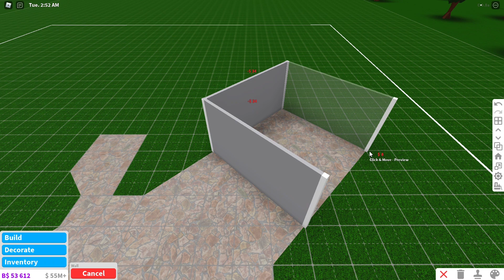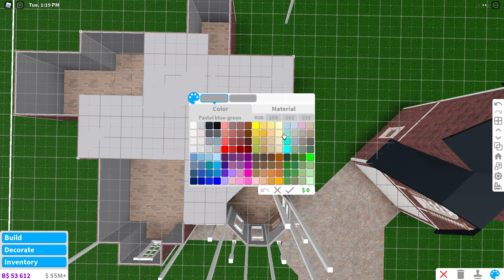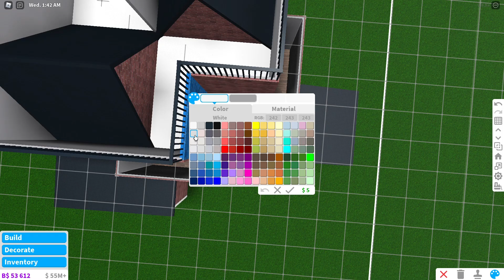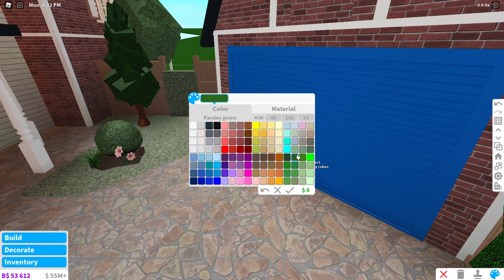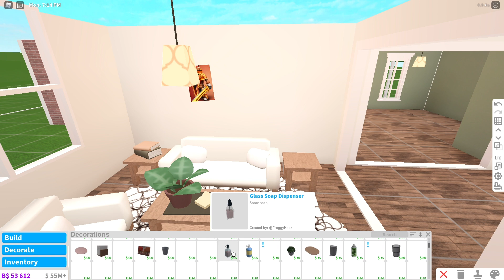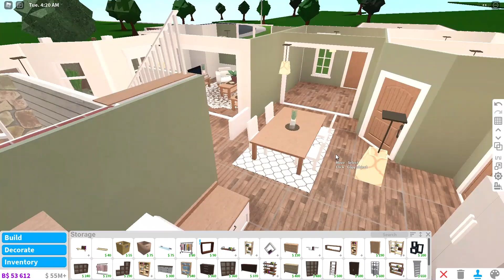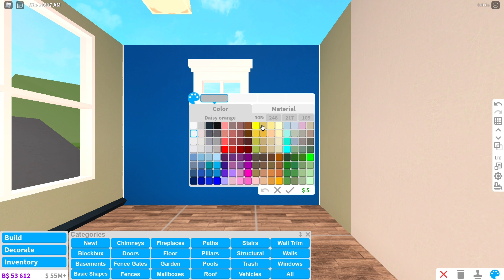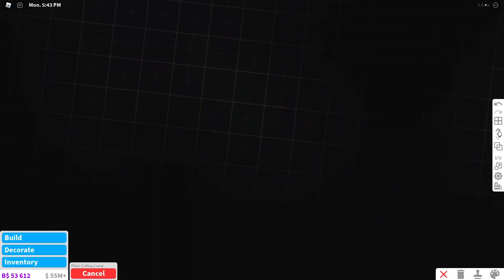Affordable Victorian mansion | Welcome to Bloxburg | no advanced placing Roblox Build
I'm so, so sorry for the laggy footage I'm trying to make content with a macbook air. So I hope you enjoy this video I tired really hard to make it good. I will soon get my main computer back so everything will be back to normal. bye :) have a great day! 🍮

                                               ꒰building info꒱

                                             𝐞𝐱𝐩𝐞𝐧𝐬𝐞 45,140$༄

                                                      𝑩𝒆𝒅 -4

                                                      𝑩𝒂𝒕𝒉- 2

                                             🧾𝘎𝘢𝘮𝘦𝘱𝘢𝘴𝘴𝘦𝘴 𝘶𝘴𝘦𝘥🧾
                                                 𐐪𝙈𝙪𝙡𝙩𝙞𝙥𝙡𝙚 𝙁𝙡𝙤𝙤𝙧𝙨

                                                    ⸙͎𝘤𝘰𝘯𝘵𝘦𝘯𝘵𝘴⸙͎

                                            • 𝙎𝙥𝙚𝙚𝙙 𝘽𝙪𝙞𝙡𝙙 4:20

                                                   ➳𝘈𝘣𝘰𝘶𝘵 𝘮𝘦꒱
                           𝙄 𝙡𝙞𝙠𝙚 𝙩𝙤 𝙢𝙖𝙠𝙚 𝘽𝙡𝙤𝙭𝙗𝙪𝙧𝙜 𝙎𝙥𝙚𝙚𝙙 𝘽𝙪𝙞𝙡𝙙𝙨 :)

 ➳ 𝘔𝘶𝘴𝘪𝘤꒱

🎈Song : Daystar - Ta-da! /